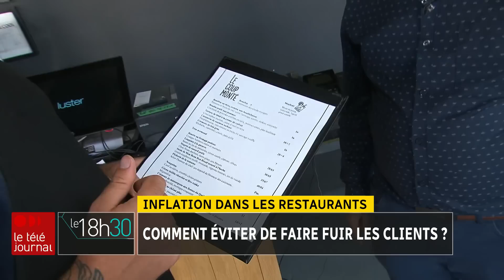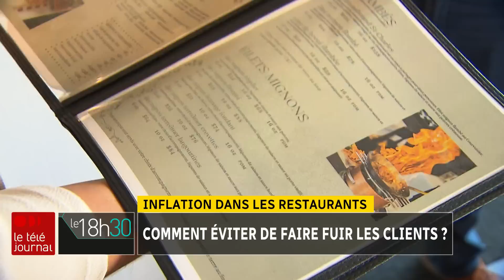Comment les restaurants font face à l’inflation sans faire fuir les clients?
Avec l'inflation, les prix ont grimpé de façon importante dans les restaurants. Selon Statistique Canada, la hausse a été de 14 % au cours des deux dernières années. C'est tout un casse-tête pour les restaurateurs, qui n'ont pas le choix de refiler une partie de la facture à leurs clients tout en évitant de les faire fuir.

Le reportage d’Olivier Bachand